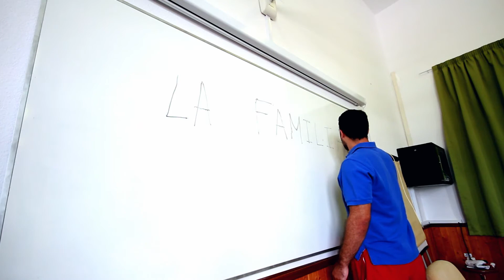ABONATE FUNDACION CB GRANADA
Volvemos a casa, volvemos al Palacio. Abónate.